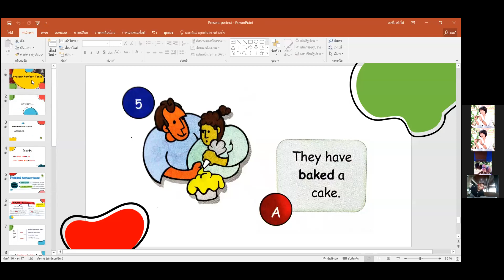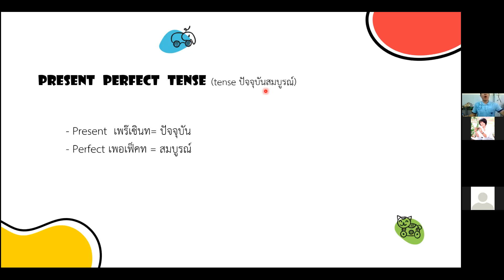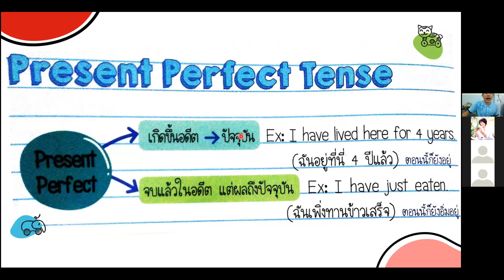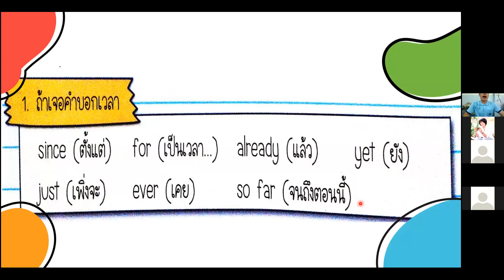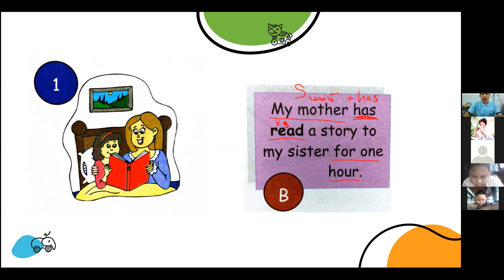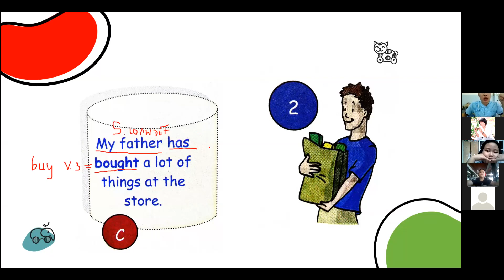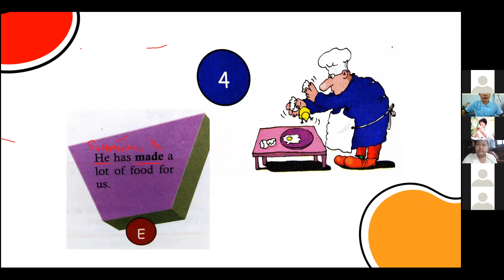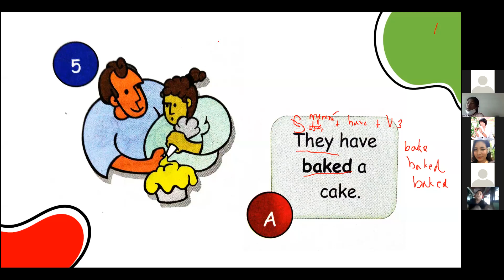วิชาภาษาอังกฤษ ป.4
สอนในวันที่ 4 พฤศจิกายน 2564 คาบที่ 1